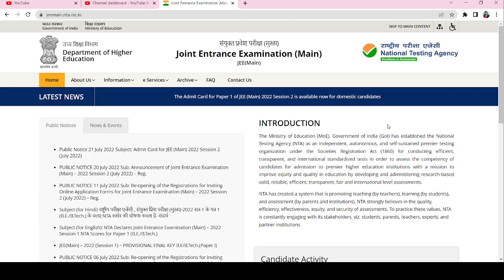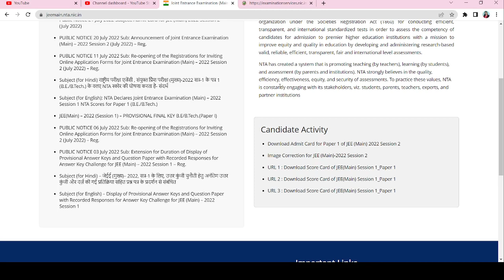JEE Main Session 2 Admit Card 2022 Kaise Download Kare ? How to Download JEE Main Admit Card 2022 ?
jee

Jee main 2022 I jee advanced 2022 I jee main latest update I nits cut-off I iit cut-off I core branches I cs I career updates I colleges options I colleges cut-off I bitsat I jeemain I jee advanced I kota I kota caching I allenkota I allen I postpone I toppers I air I career I career counselling I career counselor I iit I nit I iiit I latest updates I nta I jee main attempts

Jee Mains 2022,Jee Mains 2022 bonus,jee mains 2022 challenge answer key,jee mains 2022 june errors,jee mains 2022 june question paper and pdf,Adarsh Barnwal,nta,jee mains news,jee mains answer 2022,jee mains 2022 results,jee main,jee main 2022,jee mains

jeemain2022 bitsat2022
JEE Main 2022
JEE main Students want justice
JEE Main glitch in Exam paper
jee main 2022 wrong result
jeemain2022 result scam

Breaking 🛑 📣 Jee Main 2022 Aspirants Last Chance

2022 jee mains
jee advanced 2022
jee
jee main
jee advanced
jee mains 2022
wbjee
wbjee 2022
jee preparation
jee live daily
iit jee